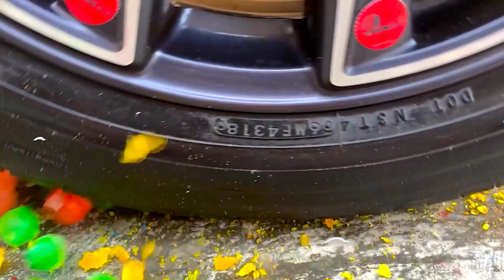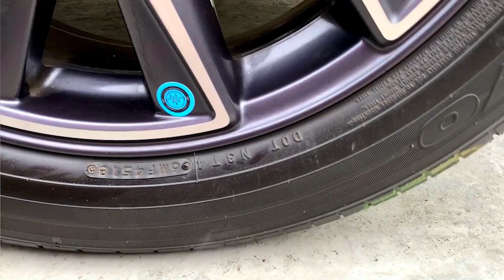Crushing Crunchy & Soft Things by Car Experiment Car Piglets, Car toys, Animal toys, Food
Yah Doodles is a channel where we integrate 2D characters in combination with Doodle technology to put ordinary funny experiment videos into videos with a more meaningful story. With this new perspective we hope to help you be more inspired with the surrounding life!